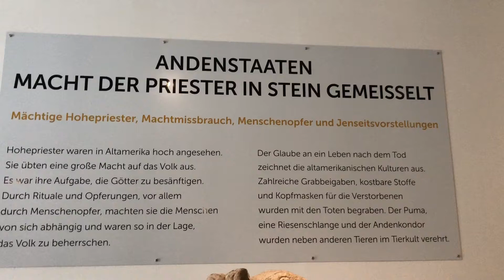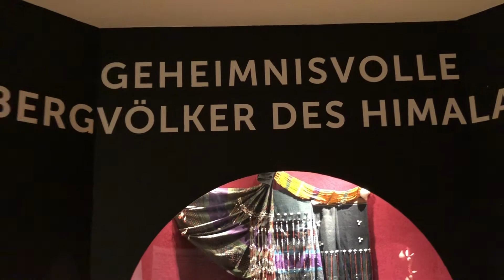Zoo Schmiding - Neue Ausstellung